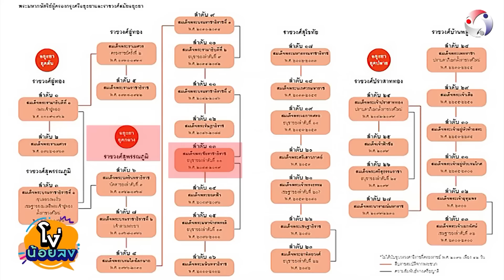ความจริงที่น่าสงสาร...ทำไม“ท้าวศรีสุดาจันทร์”ต้องมีชู้‼️Part 4 | โง่น้อยลง Ep.11